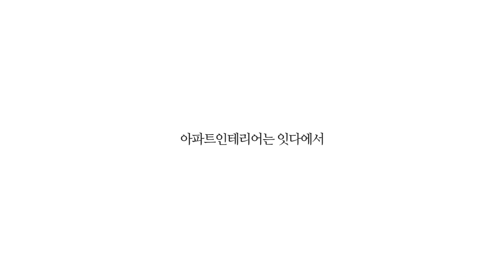김포 24평 아파트인테리어 | 스테인리스로 포인트를 준 공간!💕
안녕하세요!
사람과공간을잇다입니다!
따뜻한 분위기로 완성 된 24평 아파트인테리어 입니다.

화이트컬러로 깔끔한 디자인에
스테인리스 선반으로 포인트를 주고
자기질타일 로 고급스러운 공간 완성! : )

아파트 구조와 평수에 맞는 설계로
아늑하고 편안함이 있는 아파트입니다!

편안한 공간을 위한 아파트인테리어 주택인테리어!
포근하고 감각적인 공간으로 인테리어 제안드립니다!
주거 전문 인테리어 업체들이 모여있는
잇다와 함께하세요💛💛
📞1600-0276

*다양한 아파트인테리어 포트폴리오 및 견적을 보고싶다면..?